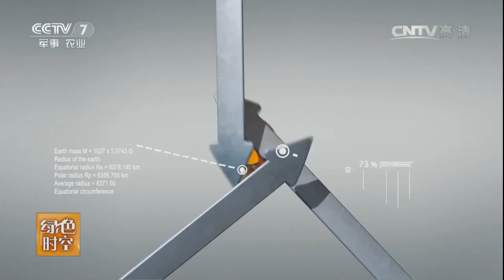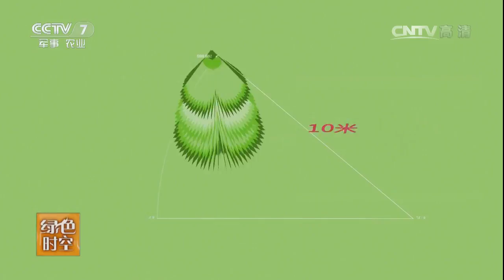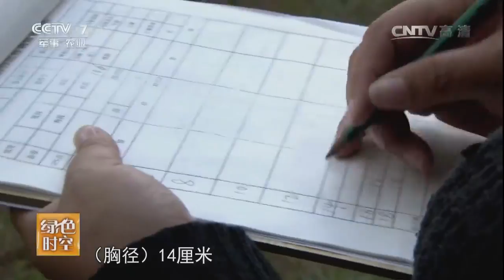20160814 绿色时空 林场不砍树的意外“钱途”